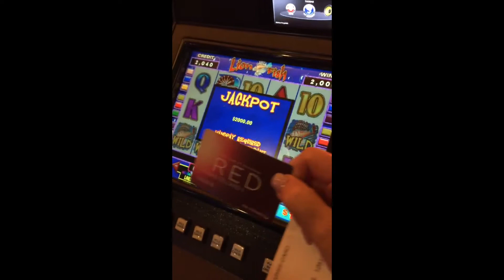Lucky Lucky Lucky Lion Fish HUGE WIN 3 Machines